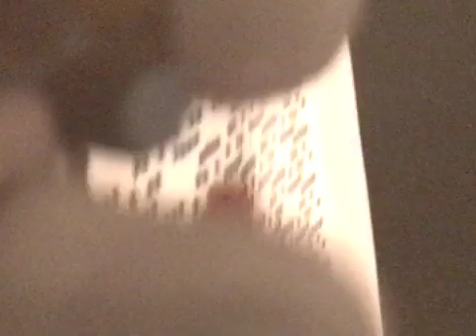Lego Prison Zombie Escape